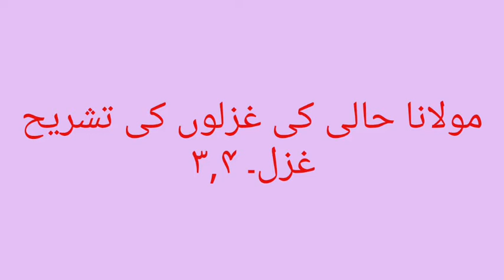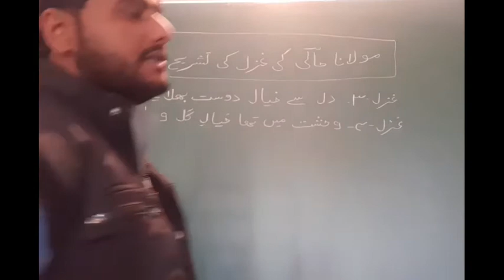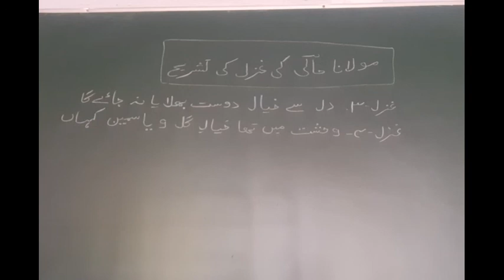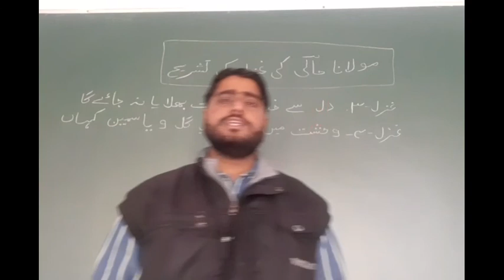Molana Hali Ki Gazalon Ki Tashreeh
Gazal 3,4